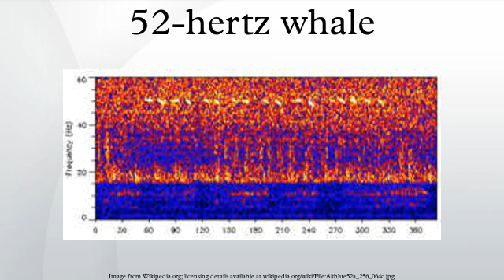52-hertz whale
The 52-hertz whale is an individual of unidentified whale species, which has been regularly detected in many locations since the 1980s, calling at the very unusual frequency of 52 Hz. This pitch is a much higher frequency than that of the Blue Whale (15-20Hz) or Fin Whale (20Hz), whose migration patterns it is most similar to. It appears to be the only individual with this call, and has hence been described as the world's loneliest whale.